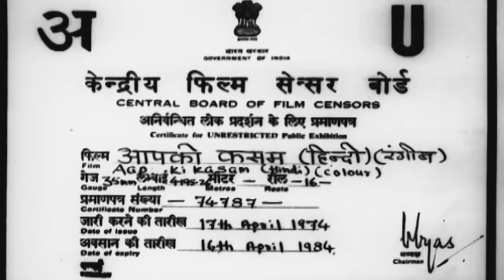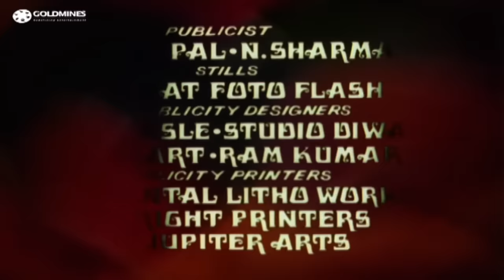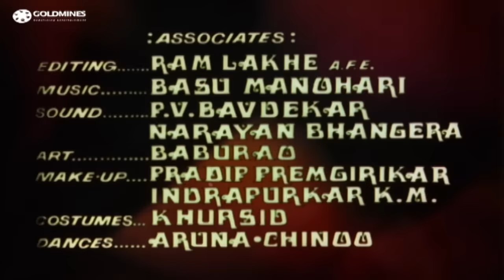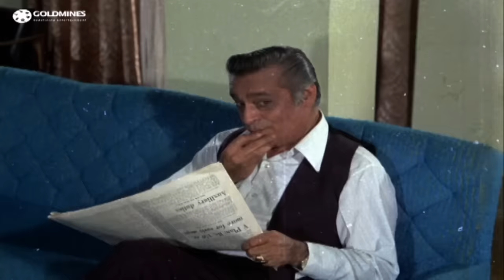Aap Ki Kasam (1974) Full Hindi Movie | Rajesh Khanna, Mumtaz, Sanjeev Kumar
The movie story deals with Kamal Bhatnagar is a jealous husband who begins to doubt the fidelity of his wife Sunita when his best friend Mohan enters their lives. Sunita is unable to convince Kamal that she loves only him. He leaves her, not knowing that she is pregnant with his child. Depressed and confused, Kamal becomes a homeless wanderer, while Sunita remarries to provide a secure home for her child. Many years later, the truth dawns on him as he turns up, a broken man, at his own daughter's wedding.

Movie:- Aap Ki Kasam (1974) | आप की कसम
Starcast:- Rajesh Khanna, Mumtaz, Sanjeev Kumar
Directed & Produced By:- J. Om Prakash